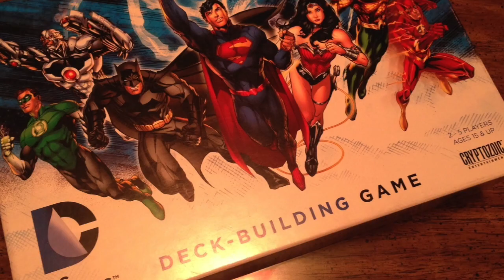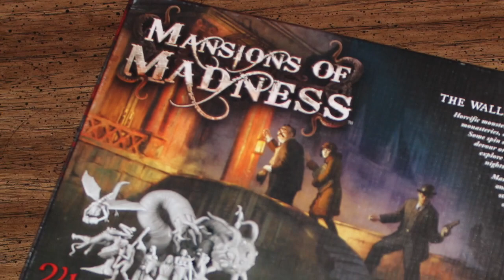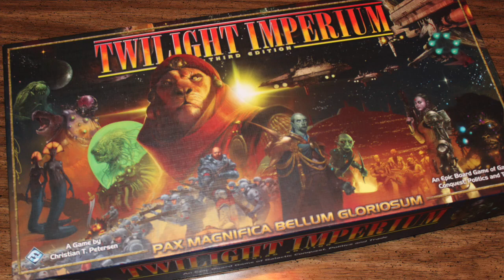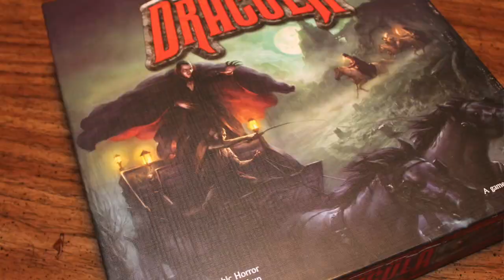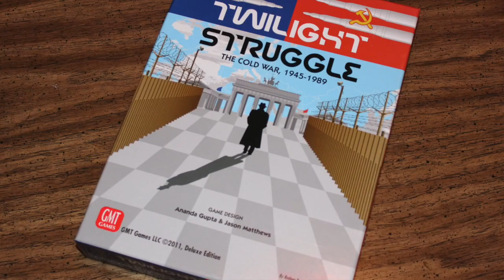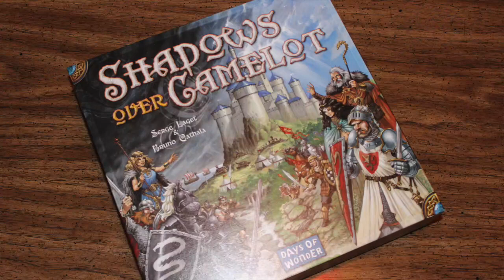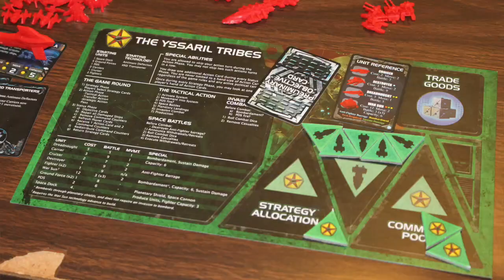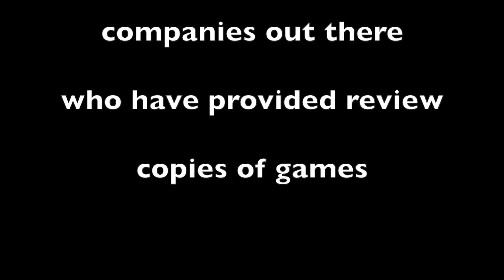TDG: Cody's Top 100 Games 2014 #10-1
The finale for Cody's top 100 games of all time has arrived.  Shawn makes his desperate stand, but coming to his aid is the mighty Justin.  Will these two warriors for peace do what is necessary to thwart Cody and return justice to the world?  No, they'll probably just talk about games.